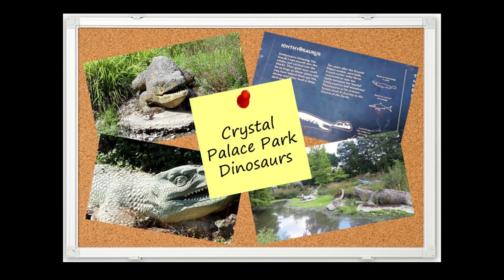Crystal Palace Park Dinosaurs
Exploring the dinosaur sculptures in Crystal Palace Park, London, with background music.

For more information on the Crystal Palace Park Dinosaurs, please visit the or the Friends of Crystal Palace Dinosaurs